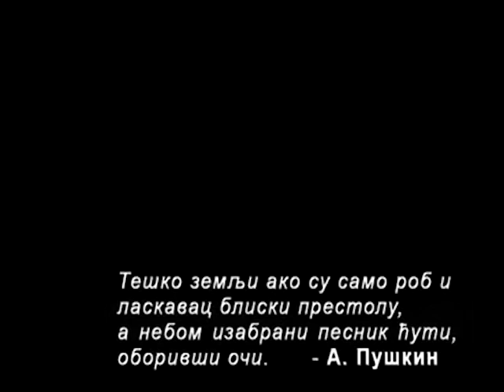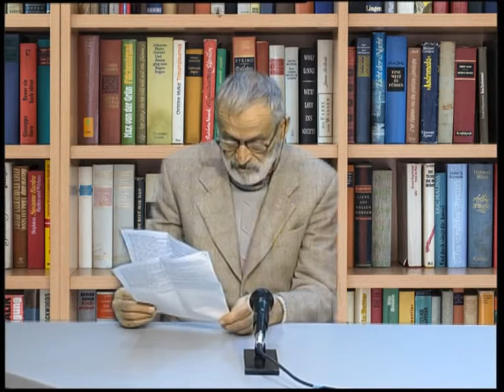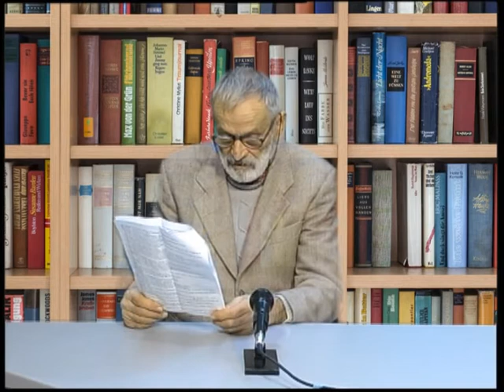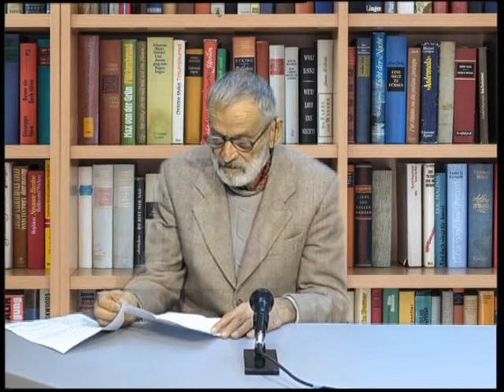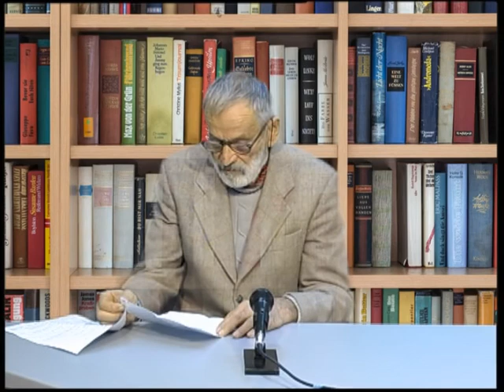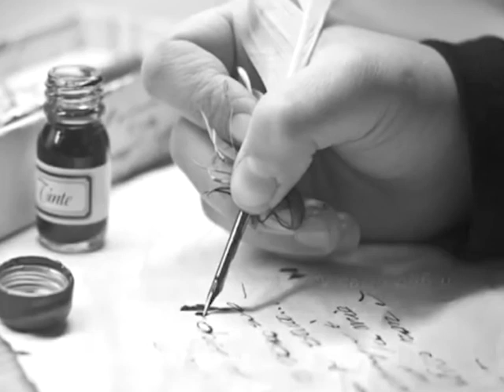10 za 21: Želimir Željko Stefanović, član "Književnog kluba 21"